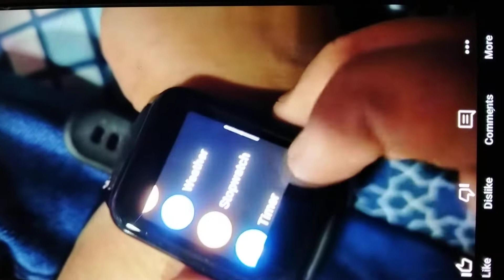Realme deap to leap